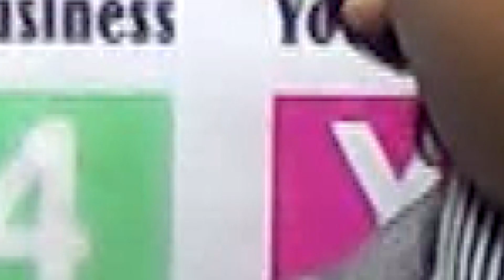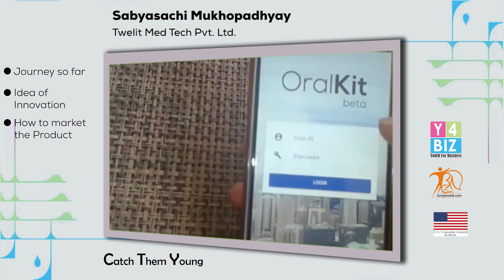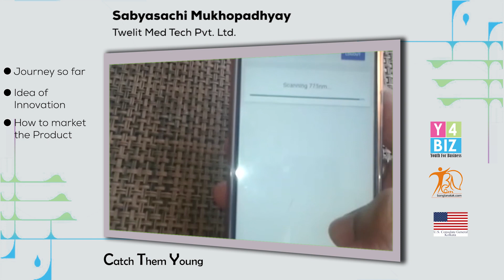Interview of Catch Them Young Mentor - Sabyasachi Mukherjee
Sabyasachi Mukhopadhyay is the co founder of Twelit Medtech Pvt. Ltd. He is currently developing an AI based Algorithm and tools for early stage disease detection like early stage cancer, early stage diabetic retinopathy with an accuracy rate of 85-90% and the reports are delivered within minutes, facilitating extraordinary  super fast healthcare.